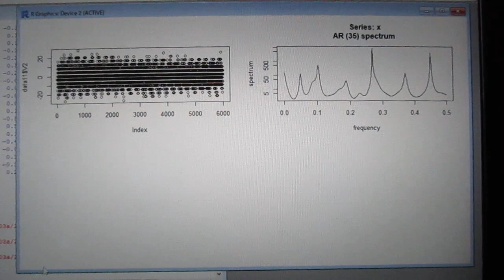超音波の伝搬状態を測定・解析・評価する技術（超音波システム研究所）